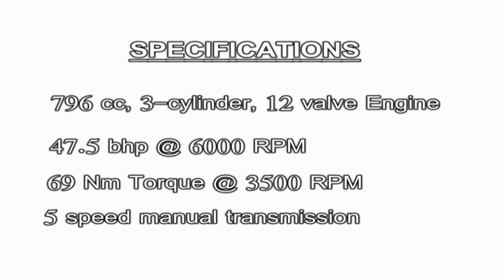New Maruti Suzuki Alto 800 Review | Interior & Exterior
Video Review on the upcoming Alto 800. New Maruti Suzuki Cars in India. Latest cars in 2012.